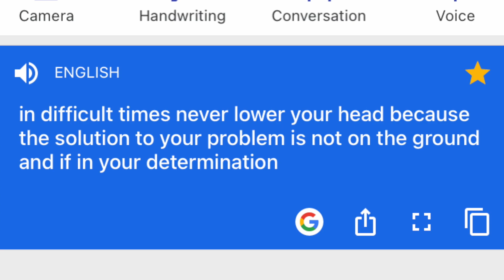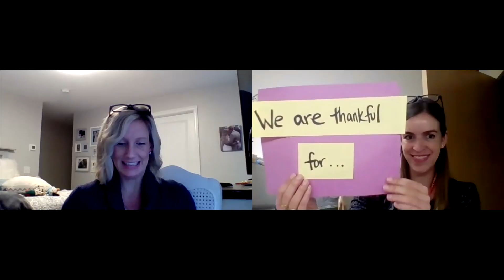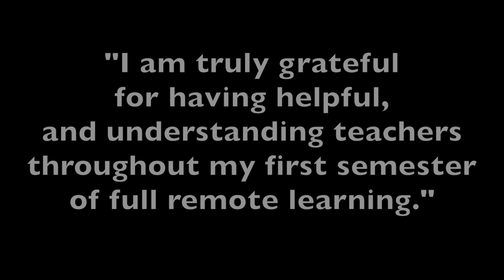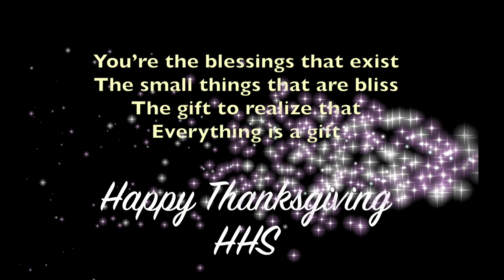HHS Gratitude Video 2020 Master